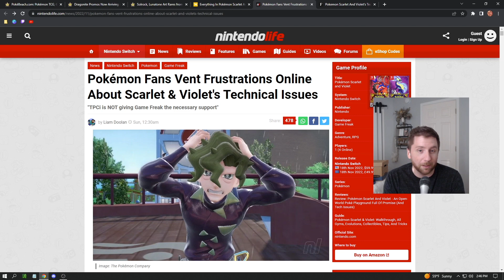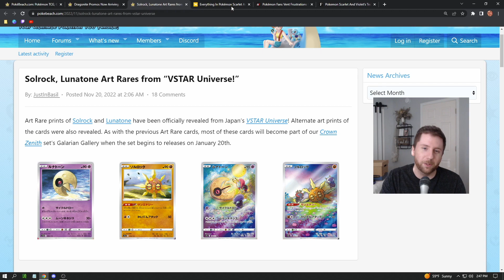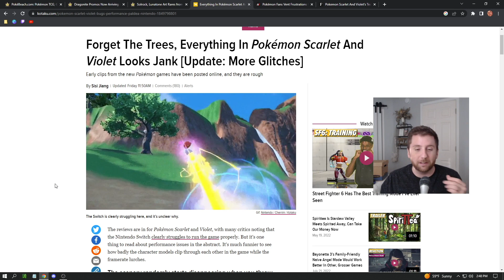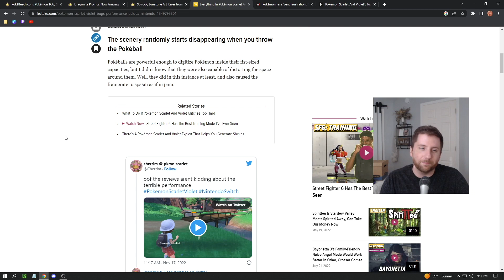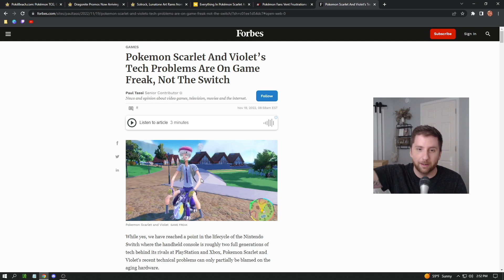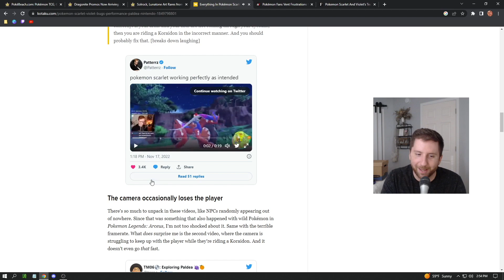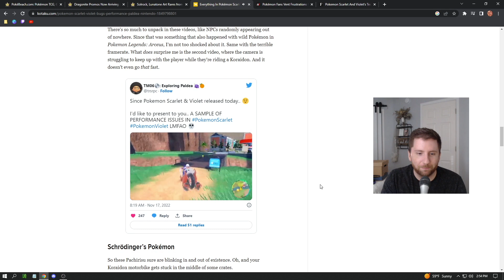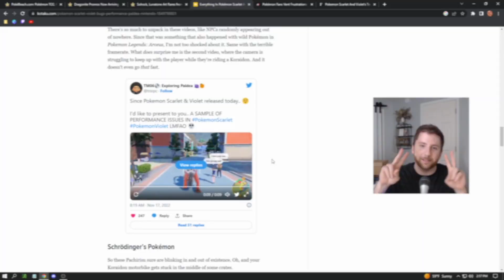TUES NEWS 11-22-22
Check out the Socials, Podcast & MORE!